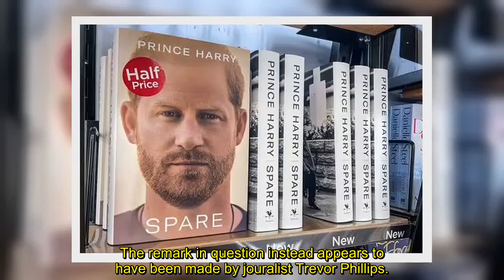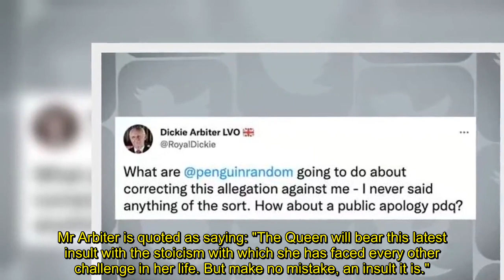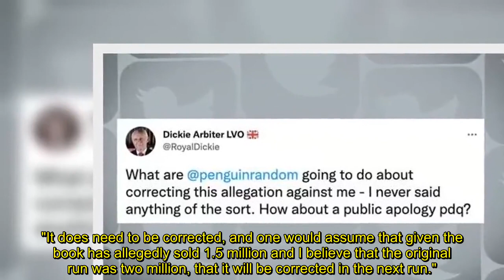Queen's ex-press secretary demands public apology for false 'allegation' in Harry's book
Dickie Arbiter, the late Queen's long-serving press secretary, has demanded an apology from publisher Penguin Random House over an alleged inaccuracy in Spare, Prince Harry's memoir. Without naming him, Harry's ghostwritten book claimed Mr Arbiter had warned Harry and wife Meghan Markle they could expect "no mercy" from the British establishment.